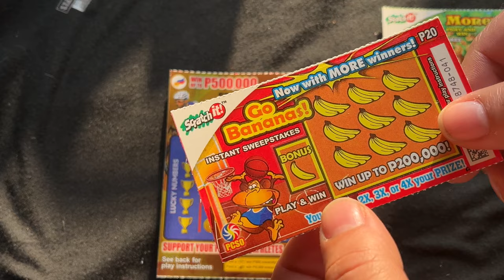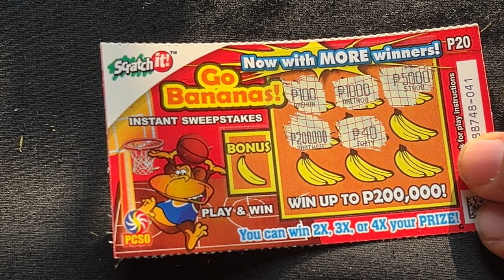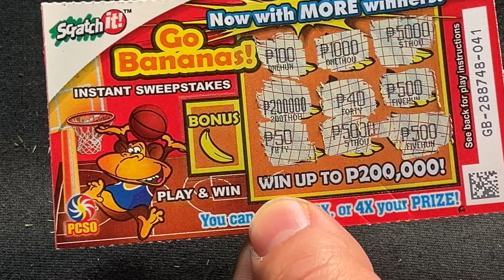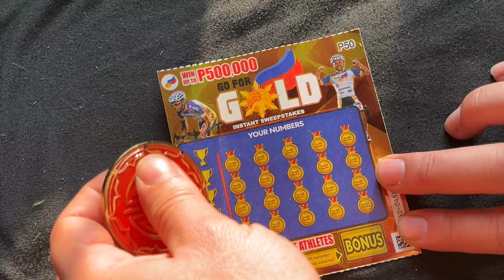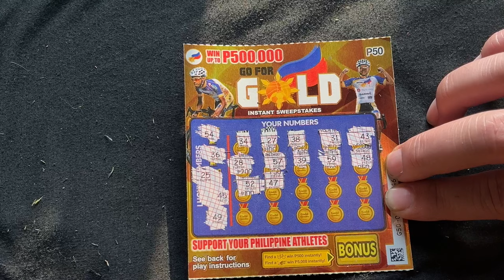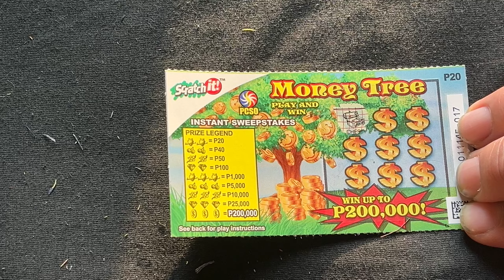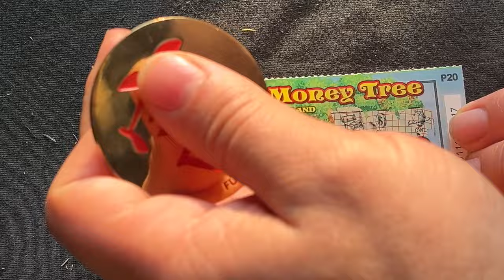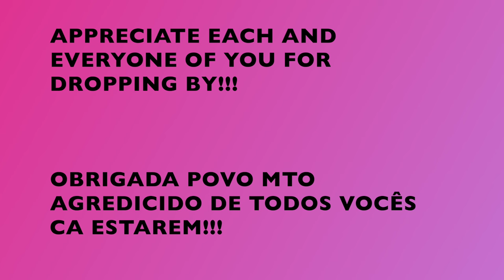90php PCSO MIX scratchit 🇵🇭 LOOKING FOR JACKPOT ❓DAY 2